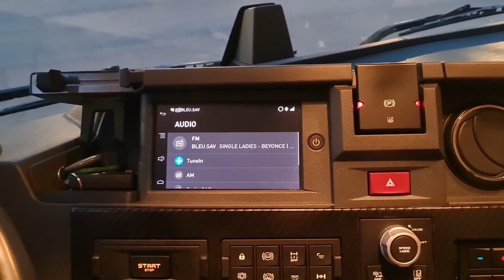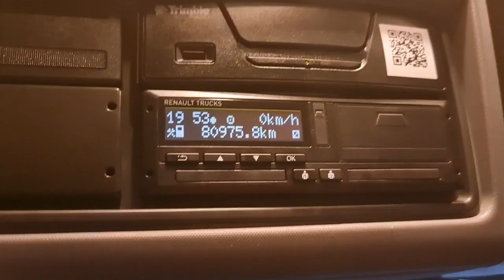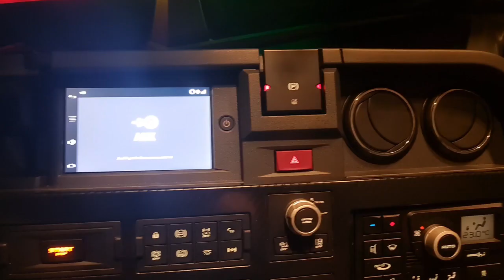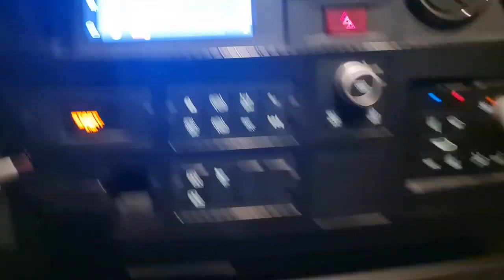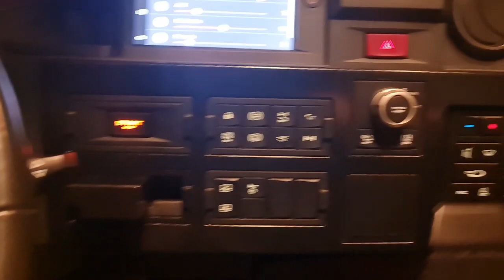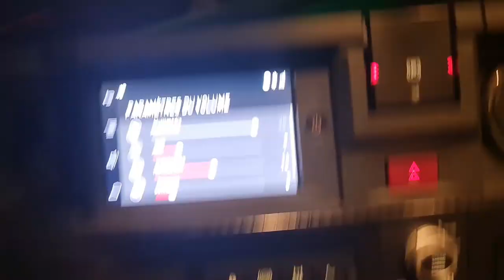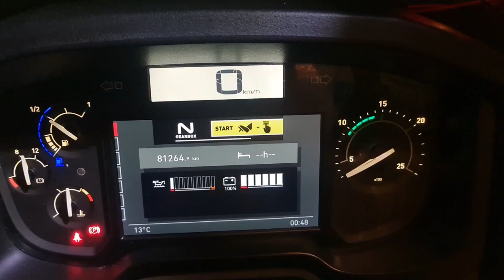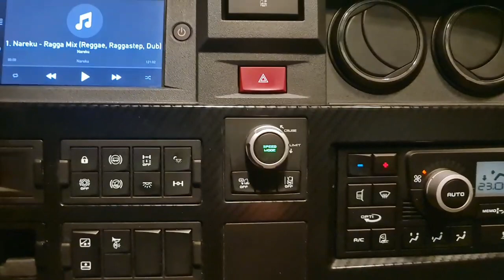Nouveau Renault T480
Salut à tous,  mon Iveco étant à l entretien pour quelques jours , j en ai donc profité pour prendre le T new génération de mon collègue Nono , et du coup , petite vidéo du ressenti, de l intérieur et des plus / moins ,de ce camion , qui pour moi est quand même une chouette évolution du T ,même si notre version n est pas la plus haut de gamme ( loin de la, petite cabine, petit moteur et peu d options ) , on doit quand même reconnaître que Renault a bossé sur cette evo, ce qui en fait un camion  assez bon dans l ensemble.

Certes il n est pas dans les 10, mais on s en fou, Torreto ne le conduira jamais , lol.

Bonne journée,  bon week-end,  et surtout , prudence sur la route.